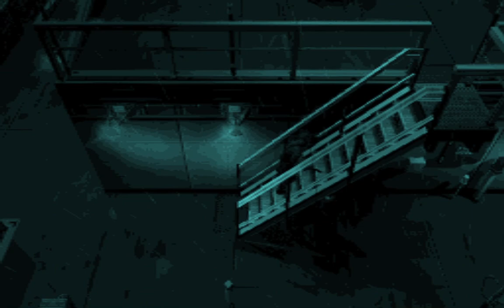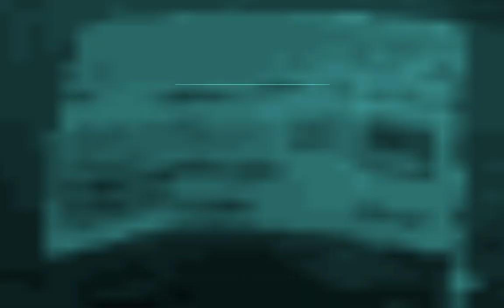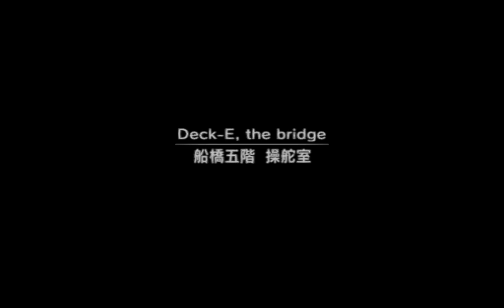Metal Gear Solid 2 Sons of Liberty,Tanker,Bridge & Navigational Deck,Boss:Olga.(D Tags x2)(N)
bitcoincash.
qzmar4vwee7nd4lvmwwuq2pwcs6s2gquqvsks9f0e7
bitcoin.
18SoSoSCtPT5xYmd6Ba2mB3sNZ3yVyotZR
Ethereum.
0x669fb28B8713feAa0eD5e8873a908E64321E630E